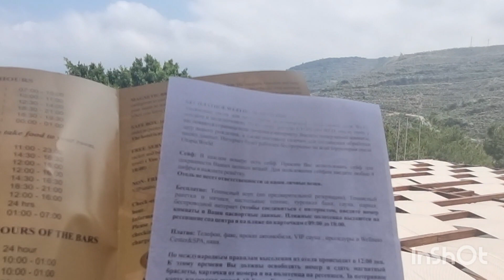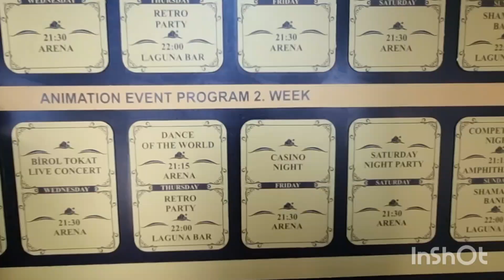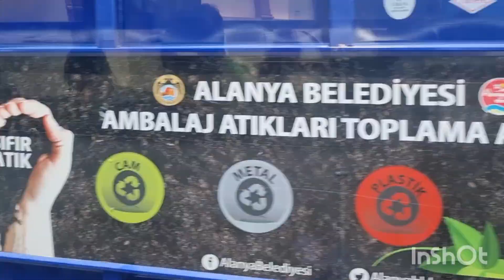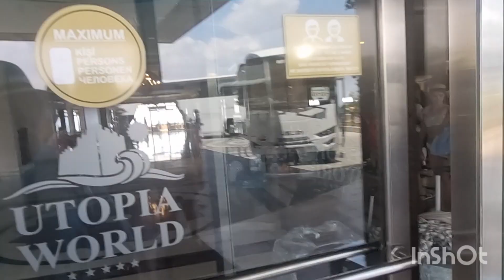Отель Utopia World 5* Пляж